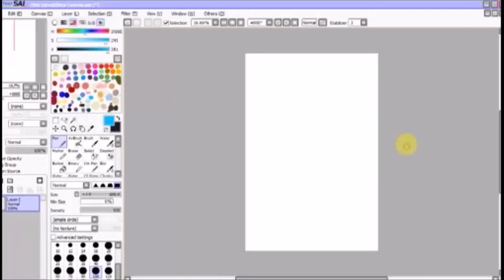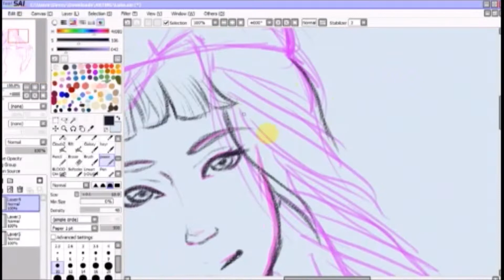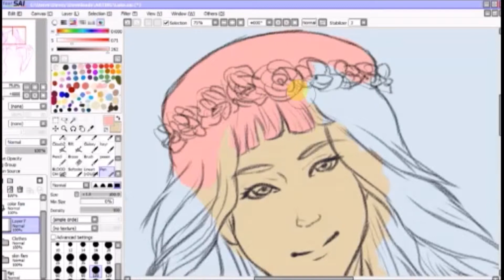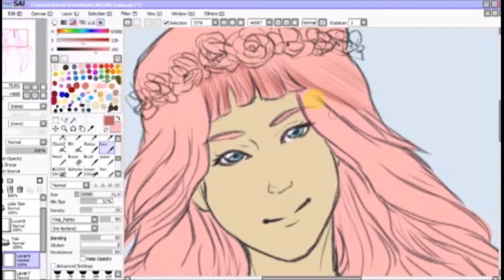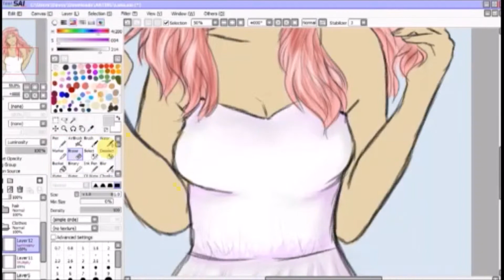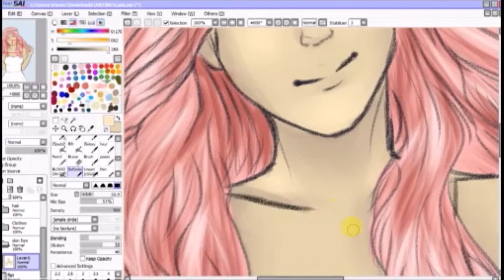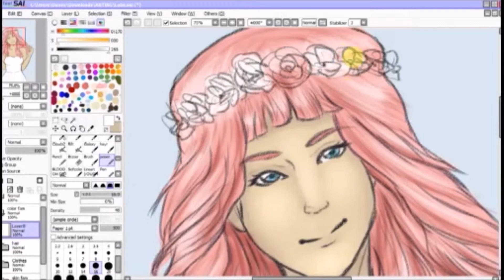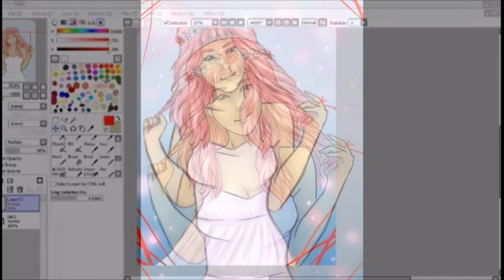Speedpaint || Luka Megurine ( Just Be Friends )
Commission for Haru-gets-lucky on tumblr
Sorry my video capture kept cutting at random times and it makes it a little choppy in some spots.

For commission inquiries, send a message to my email or tumblr:
Daveydesu.tumblr.com